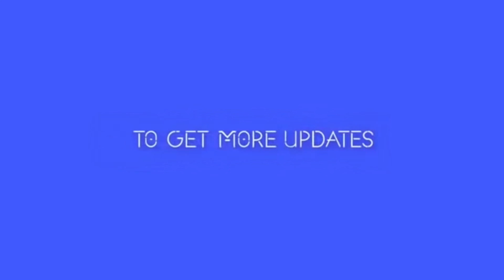Agnes Link - Live Performance MJCC, Mombasa 4/8/2019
Mombasa and all international people who attended;
thank you so much for your big and positive acceptance and responce to me, my songs and my perfomance in general. May God keep blessing you.

Pure Gospel
Pure Word of God
Pure reality of life